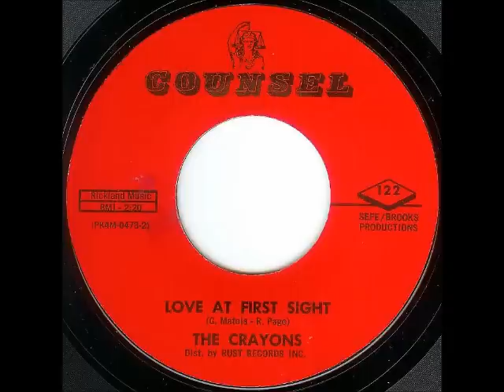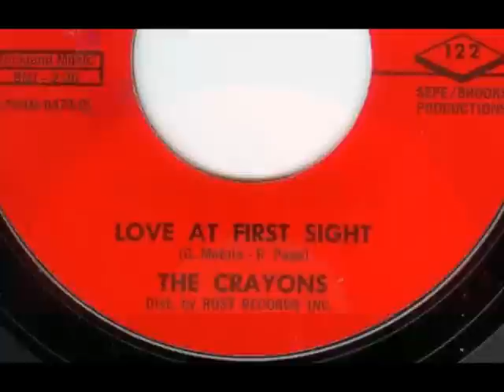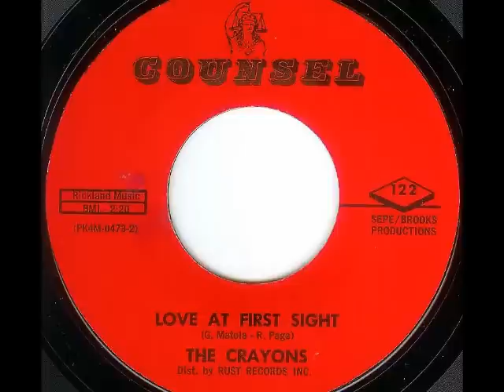Crayons (Yvonne Carroll) - LOVE AT FIRST SIGHT (1963)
NO COPYRIGHT INFRINGEMENT INTENDED - (Counsel 122)  Out of Los Angeles, this girl group release from August of 1963, is one of two singles issued by The Crayons on the Counsel label (there was a third single issued simultaneously on Counsel and Domain as Ronnie and The Crayons which featured the lead vocals of SHERRELL TOWNSEND).  For these singles, there was no actual group but merely various ensembles of session singers.  In the case for this tune written by L.A. music fixtures at that time, George Motola & Rickie Page, the lead vocals on 'Love At First Sight' were sung to soulful perfection by an uncredited and under rated L.A. singer, YVONNE CARROLL.  Between 1963 and 1965, Miss Carroll's vocals could be found on many a background session in Los Angeles as well on a handful of fine singles issued under her own name on the labels, Domain, Challenge and Vee-Jay.